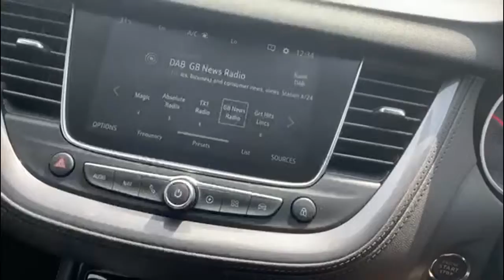Vauxhall Grandland X Hybrid 1.6 Ultimate Nav Suv 5dr Petrol Plug In Hybrid Auto 4wd (s/s) Hybrid4